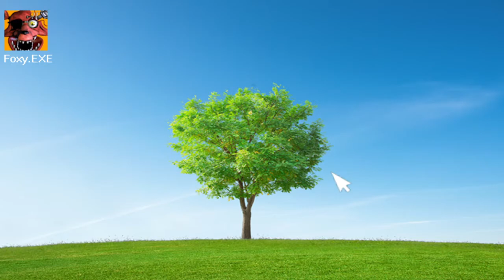FNAF World - Part 4: I GOT NIGHTMARRIONE, JACK-O-CHICA, AND NIGHTMARE BB!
(im doing the rest off camera or else the video would be 5 hours long lol)